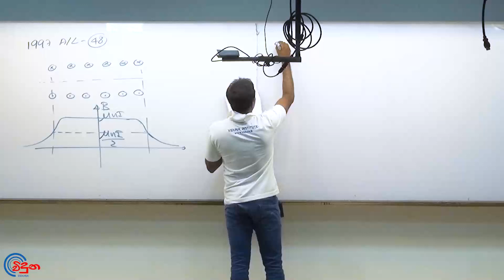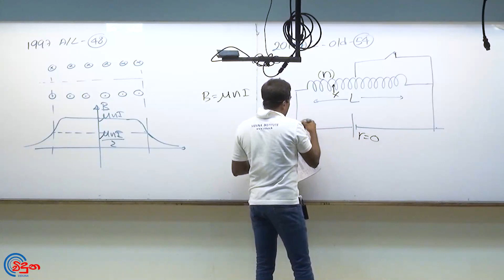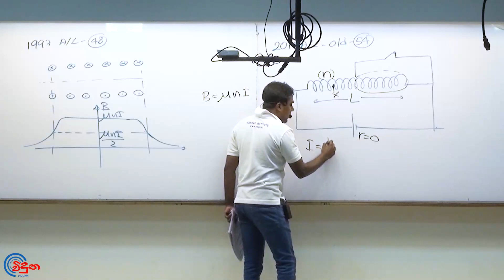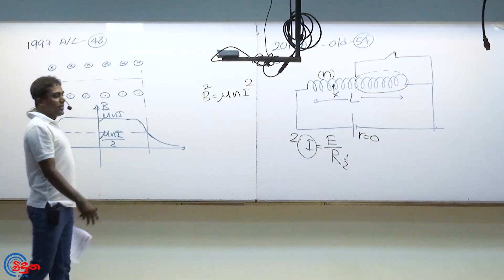G.C.E. A/L Physics 2011 OLD (Question 54) | භෞතික විද්‍යාව පසුගිය විභාග ගැටළු විවරණය